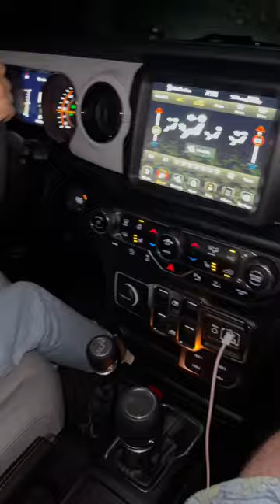she wasn’t feeling it